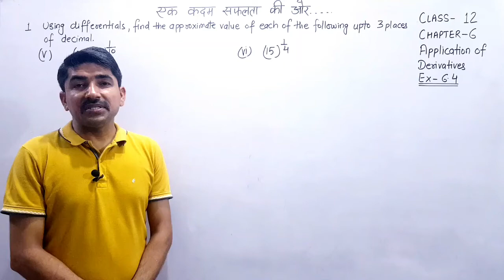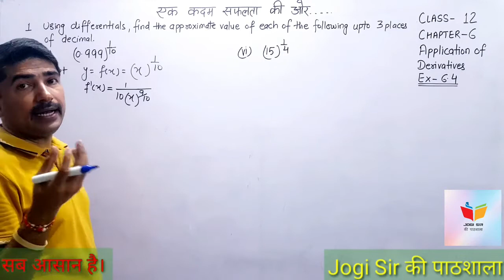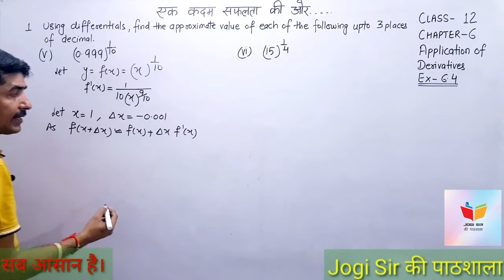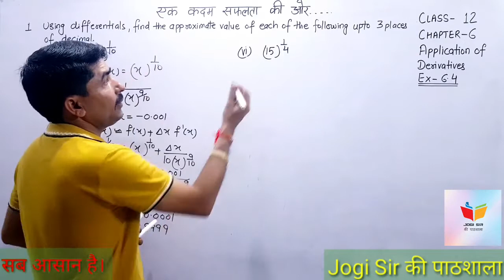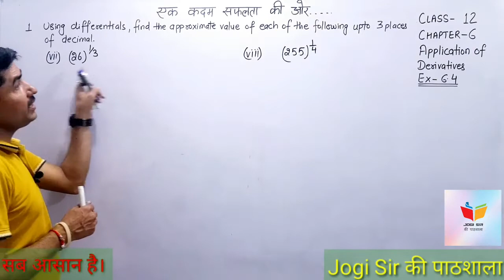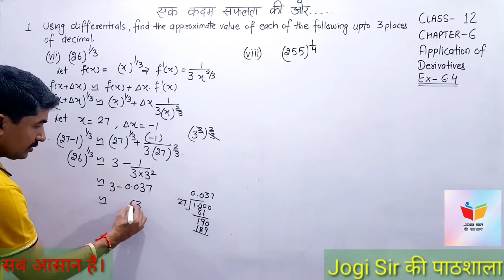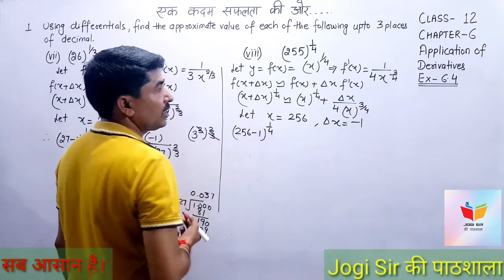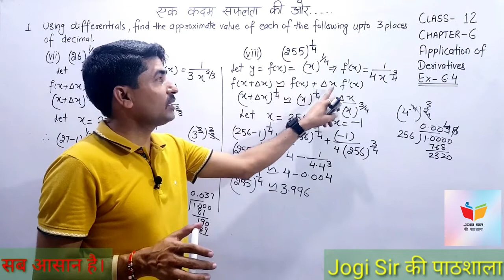Class 12/Exercise 6.4/Q.No 1(V, VI, VII, VIII)/Chapter 6/Application of derivatives/NCERT/CBSE/BSEH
Class 12 || Application Of Derivatives || Chapter 6 || NCERT || CBSE || BSEH || MATHS